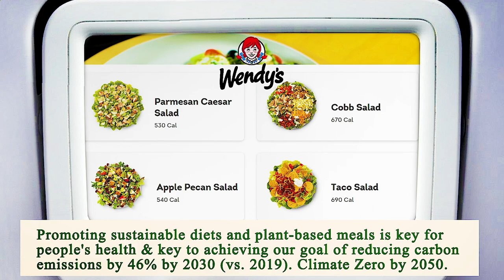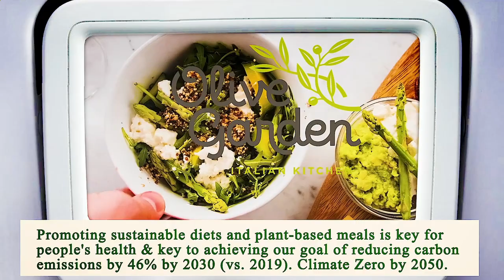Nearest Restaurant to Me Los Angeles 90021 CA, Los Angeles County, California, United States